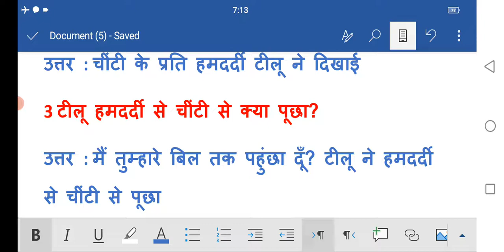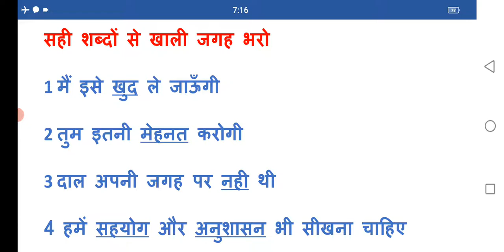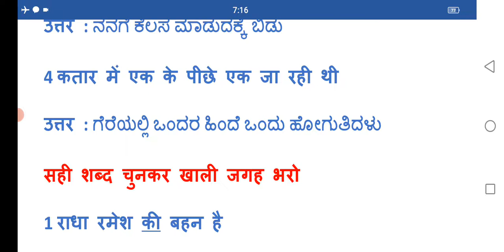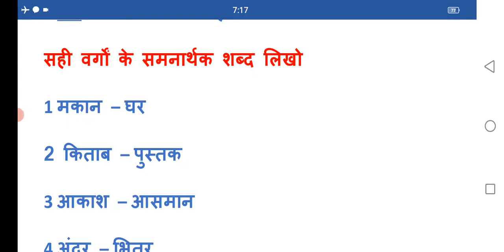Class-7|पाठ-5| जिसका मेहनत उसकी जीत (Question-Answer & Grammar)